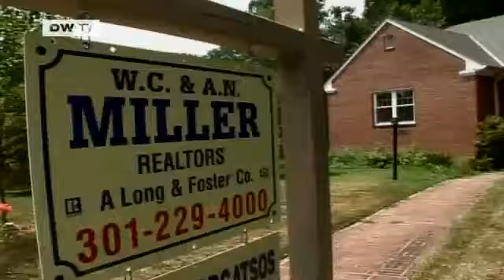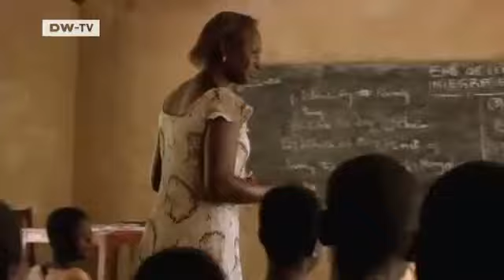Global 3000 | How Much is the Economic Crisis Costing?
2008 was a year of huge losses. The global economic crisis wiped out 50 billion US dollars in assets.That is the equivalent of the world economic output for an entire year  it is as if no one worked all year. Most of the money was lost on the stock markets